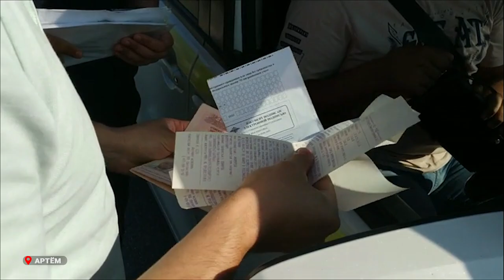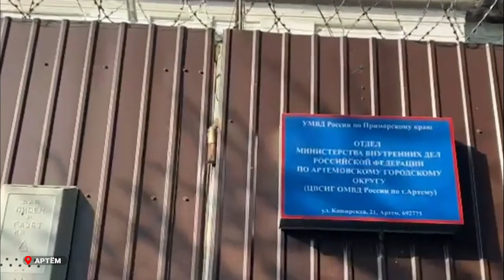В Приморье привлекли к административной ответственности иностранных граждан.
Решением суда в отношении трех правонарушителей назначено наказание в виде административного штрафа с выдворением за пределы Российской Федерации.